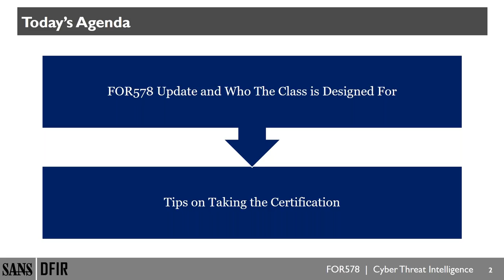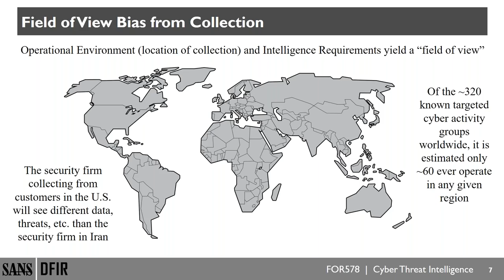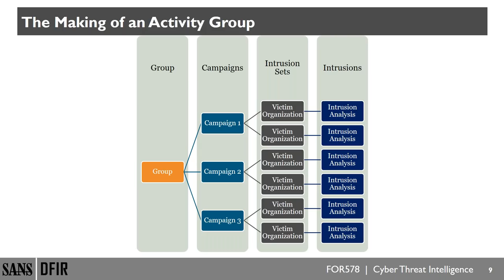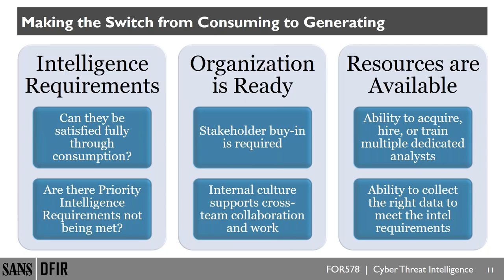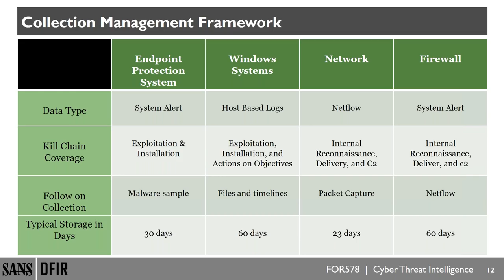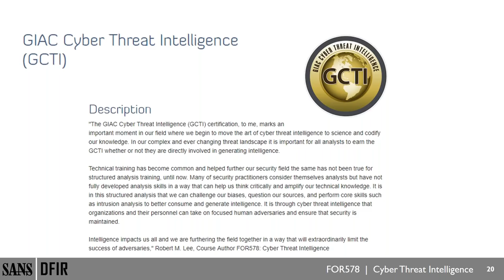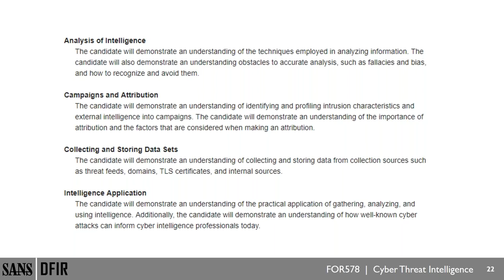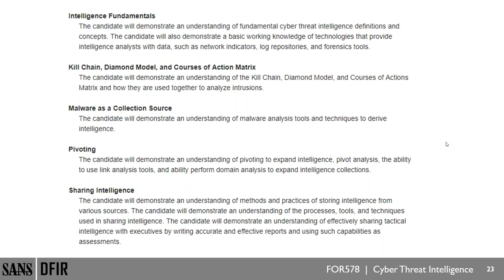Why and How to Take the GCTI The Industry’s Cyber Threat Intelligence Certification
GIAC has launched the industry standard for certification of cyber threat intelligence skills called GCTI. The GCTI cert accompanies the SANS FOR578: Cyber Threat Intelligence course and focuses on codifying skills related to investigations and analyzing complex adversary intrusions and campaigns.

In this webcast,  FOR578 course author Robert M Lee goes through what to expect on the GCTI, who the cert is designed for, and focus areas to help successfully pass the certification.

To learn more about the FOR578: Cyber Threat Intelligence course

Robert M. Lee @RobertMLee is the CEO and Founder of the industrial (ICS/IIoT) cyber security company Dragos, Inc. He is also a non-resident National Cybersecurity Fellow at New America focusing on policy issues relating to the cyber security of critical infrastructure. For his research and focus areas, Robert was named one of Passcode's Influencers, awarded EnergySec's Cyber Security Professional of the Year (2015), and inducted into Forbes' 30 under 30 for Enterprise Technology (2016).

A passionate educator, Robert is the course author of SANS ICS515 - "ICS Active Defense and Incident Response" with its accompanying GIAC certification GRID and the lead-author of SANS FOR578 - "Cyber Threat Intelligence" with its accompanying GIAC GCTI certification. He may be found on Twitter @RobertMLee